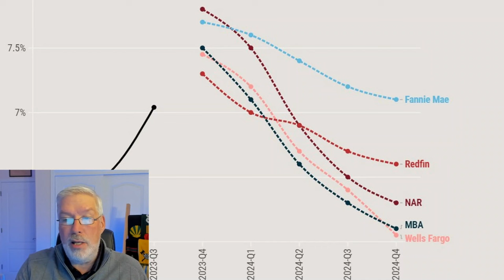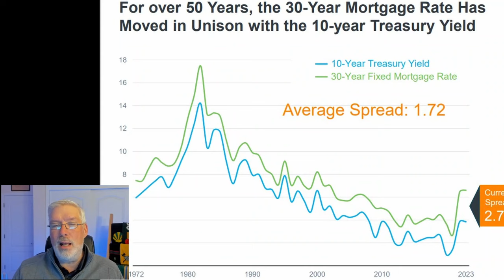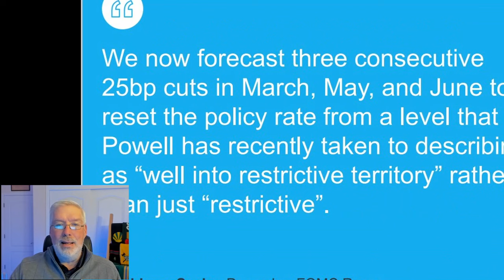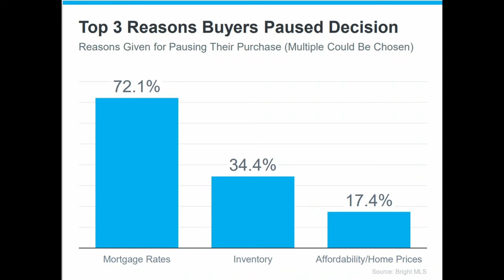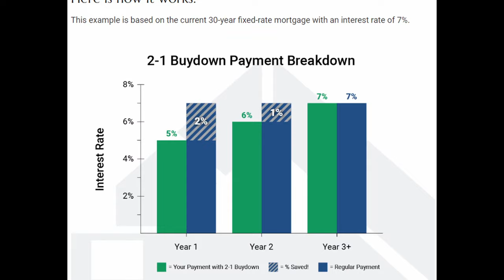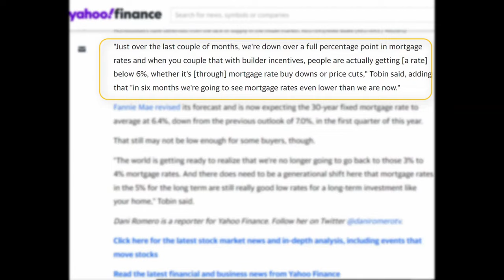2024 Housing Market Report Update - Is Now a Good Time to Buy a House?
Mortgage Rates continue to drop while home prices hit all time highs. In this video, we follow up on our video forecasting the housing market for 2024. Fannie Mae has updated their forecast for mortgage rates in 2024. They lowered their previous forecast to see rates go below six percent in 2024.

So that raises the question: Is now a good time to buy a home?

We take a look at lending options for lowering your mortgage rate, market pressures, and how looking for a home now might put you ahead of the crowd.

Here is a link to our earlier video looking at the Housing Market Forecast for 2024